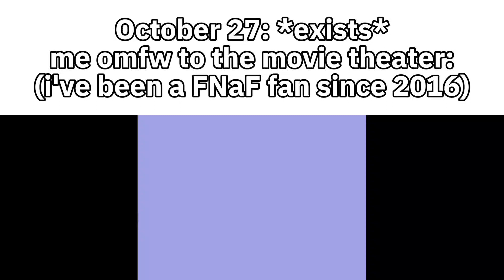another FNaF meme i made